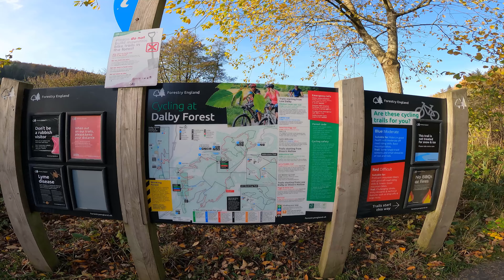MTB Dalby forest the red route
Some highlights of the red route at Dalby forest in the autumn of 2021